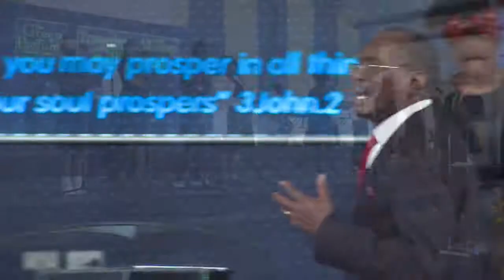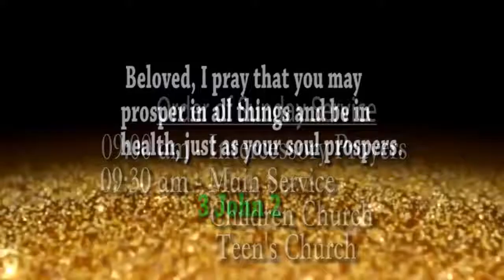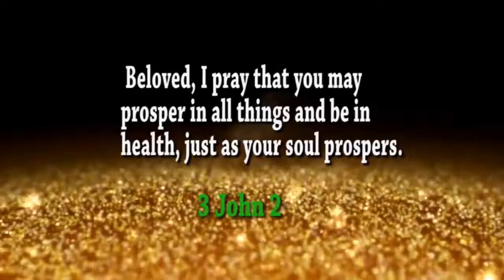The Shepherd and You Live Stream